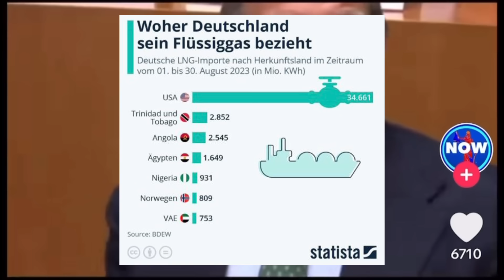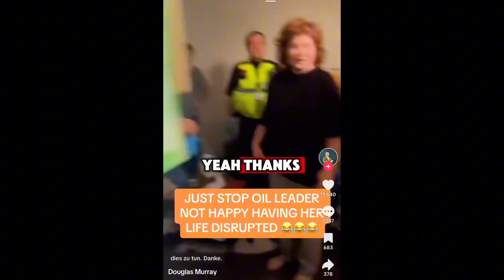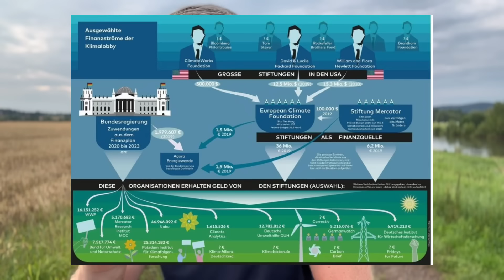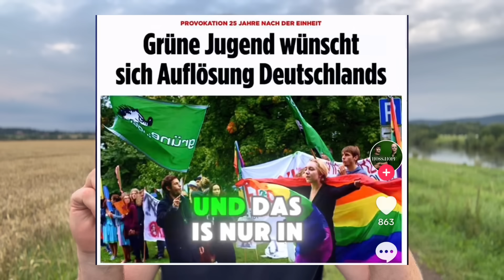Geht nicht gibt’s nicht mehr 😳